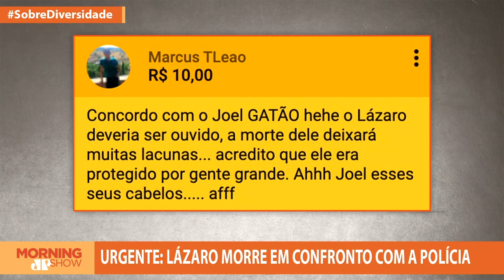Pergunte ao Jodrilles: Morte de Lázaro deixará lacunas?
Respondendo perguntas dos telespectadores do Morning Show no YouTube, Joel Pinheiro da Fonseca e Adrilles Jorge comentam a captura e morte do 'serial killer' Lázaro Barbosa e se ela deixará lacunas.